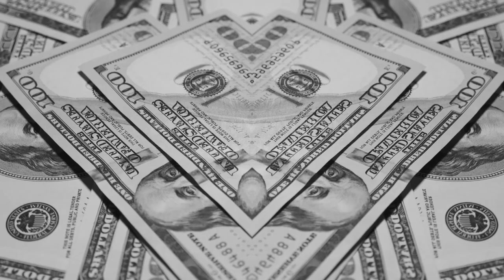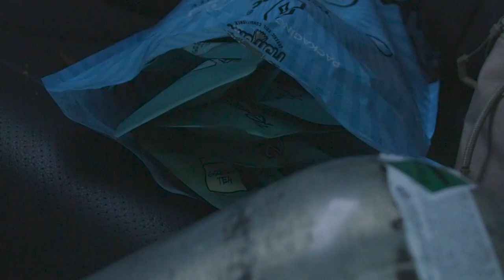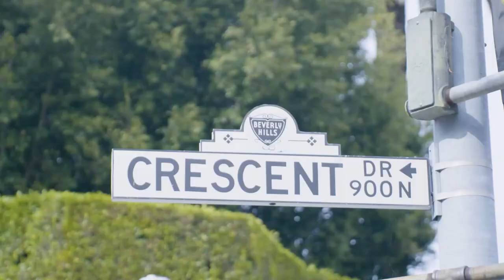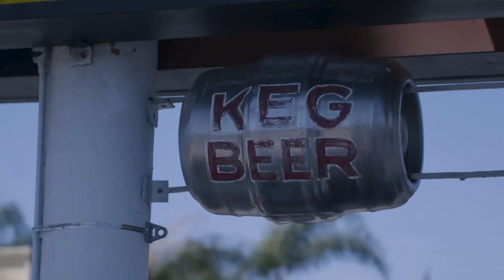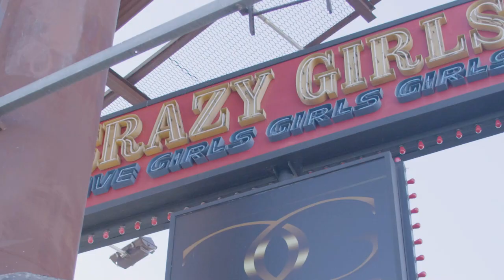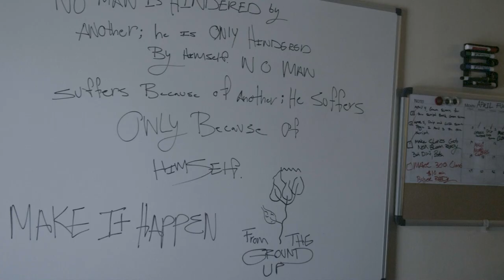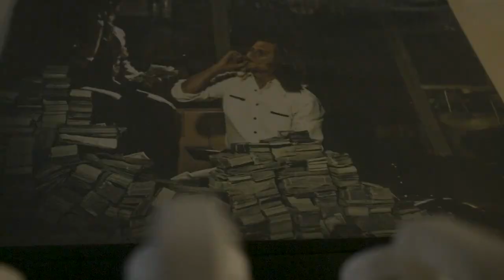FOREVER HIGH PILOT EPISODE 1 PART 1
WHEN SMOKEY AND FRIENDS FIND OUT THE WEED HIS GROWING GIVES PEOPLE SUPER POWERS THEY START A JOURNEY THAT CHANGES THERE LIFES FOR EVER.